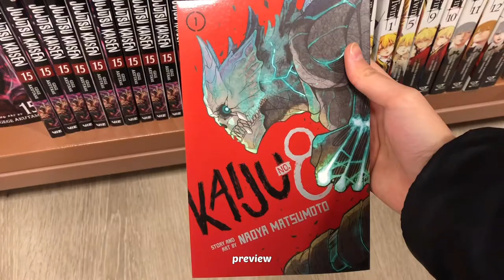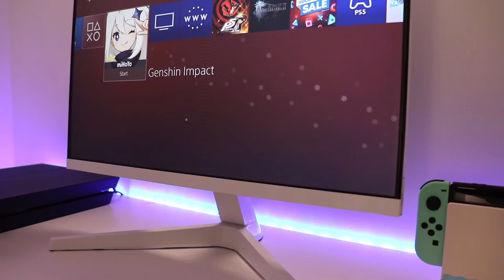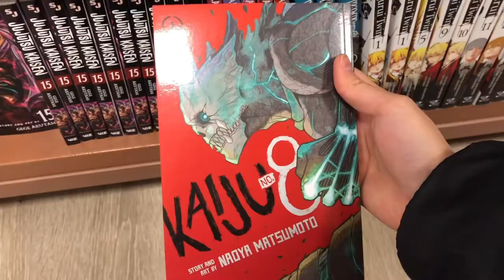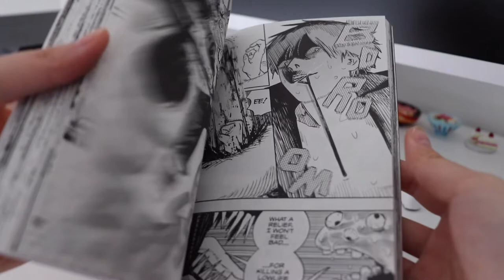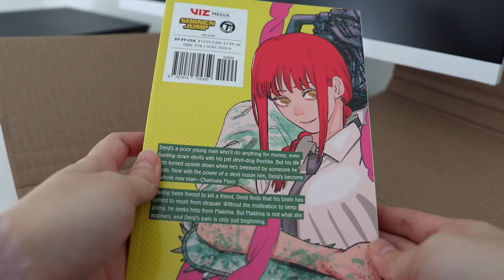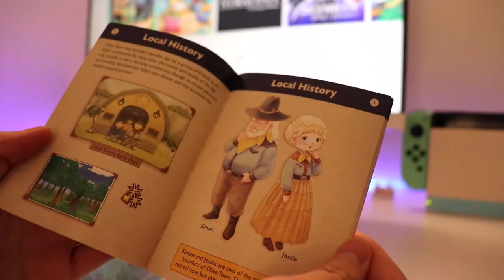vlog 🍬 diy white monitor, manga shopping, asian supermarket, game unboxing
In this vlog I turned my monitor white to make my desk more aesthetic. I used cricut vinyl that I got from Walmart for $10 CAD. It turned out pretty nicely and this is safer to use than spray paint. I went manga shopping at my local Chapters. I missed out on a sale a couple weeks back so I don't plan on buying too much manga until another sale happens. So this was a super short manga haul.. 😅 I also went to an asian supermarket where they had lots of japanese and korean snacks/candy. Got some jelly and peach milkis :) Lastly, I unbox story of seasons pioneers of olive town premium edition I got on Amazon for $20. I really liked their previous game friends of mineral town. Switch game sales are always great!